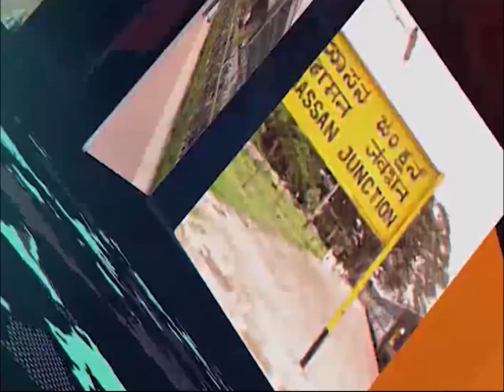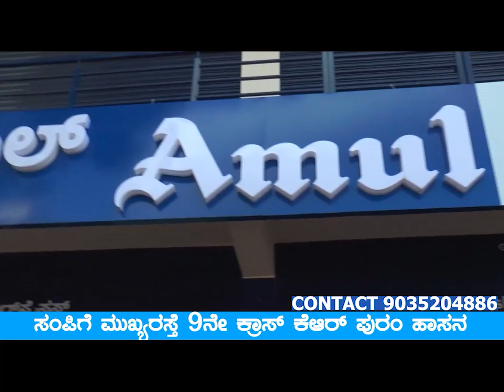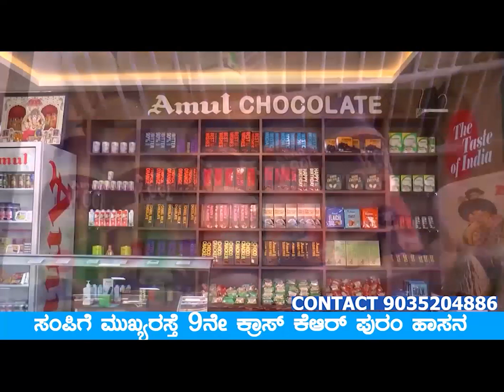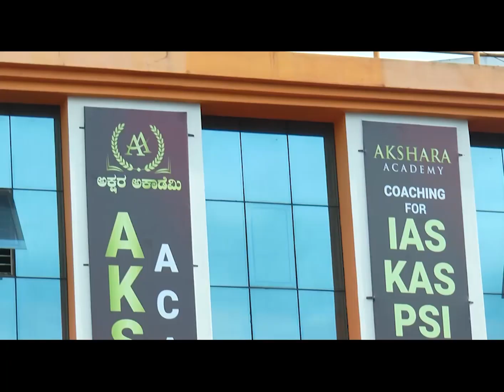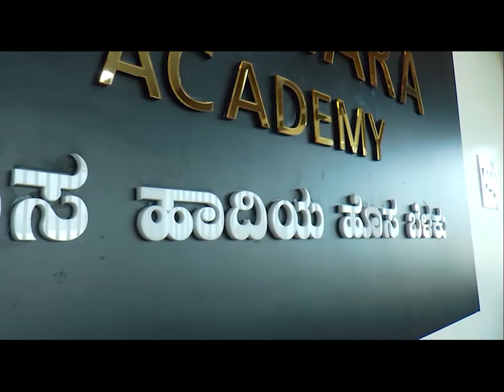ಅಮೋಘ್ ನ್ಯೂಸ್ 15-12-2021